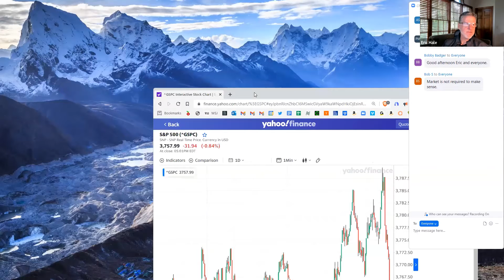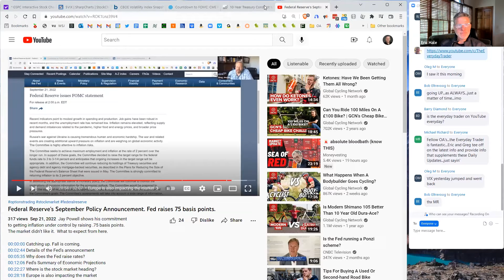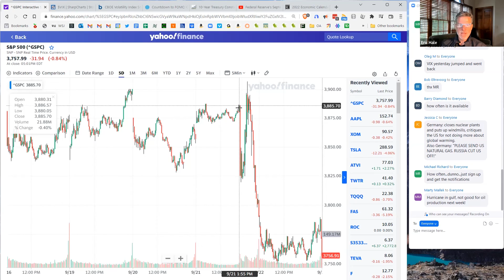Daily Market Update | Options in Volatile Markets, European Crisis Aiding US Markets?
The headlines from Today’s Daily Market Update, with Eric Hale, VP of Education at OptionsANIMAL.

Find the full Daily Market Updates by joining the Options Animal community.